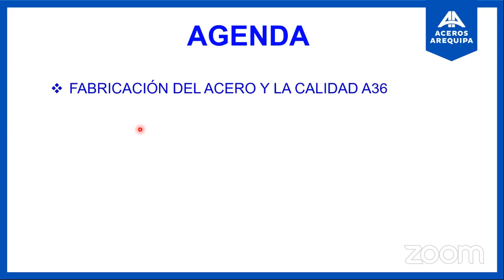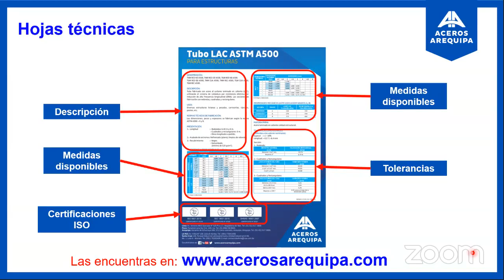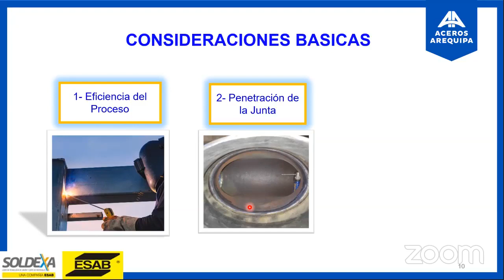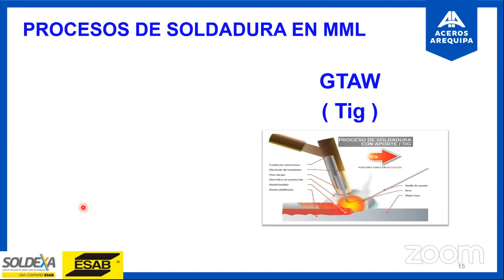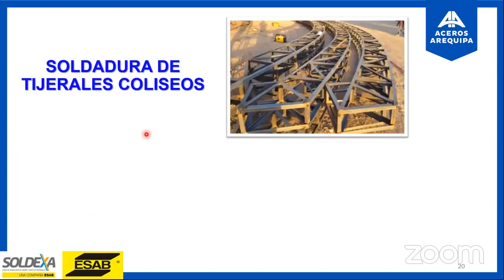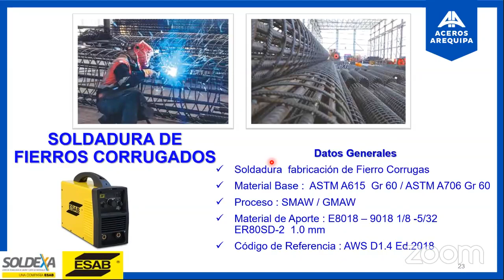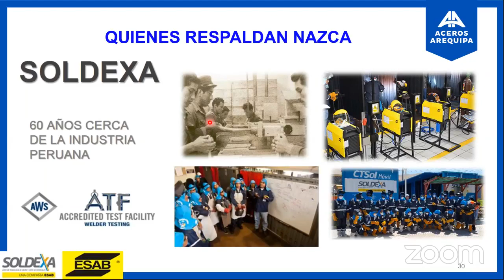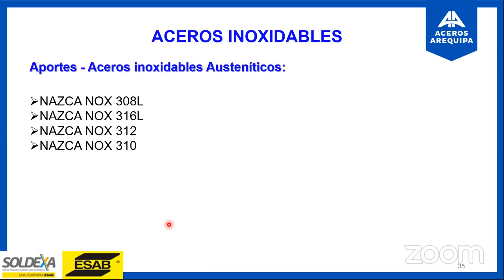Sesión online | Fundamentos y aplicaciones de soldadura en metalmecánica liviana